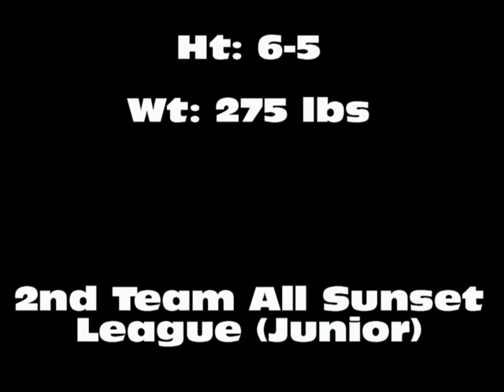Ben Wysocki: Junior Season Highlights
Ben Wysocki. Los Alamitos High School. 6'5" 275 lbs. 2nd Team All Sunset League (Junior)